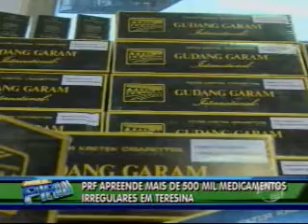PRF apreende mais de 500 mil medicamentos irregulares em Teresina